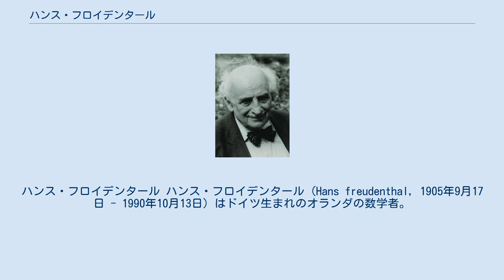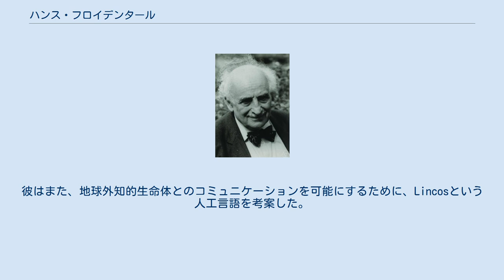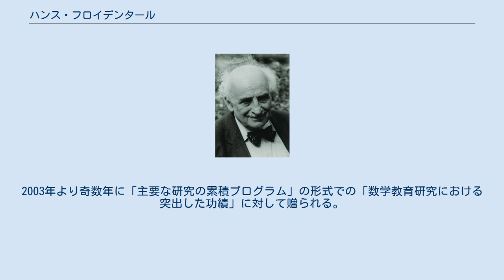ハンス・フロイデンタール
ハンス・フロイデンタール ハンス・フロイデンタール (Hans freudenthal, 1905年9月17日 - 1990年10月13日) はドイツ生まれのオランダの数学者。
代数的トポロジーに多大な功績を残し、文学、哲学、歴史や数学教育にも関心をもった。
 1905年9月17日、ブランデンブルクのルッケンヴァルデにユダヤ人教師の息子として生まれた。
子どもの頃から数学と文学に興味を持ち、1923年初めにベルリン大学で数学を学んだ 。
1927年に講義をしにベルリンに来ていたブラウワーに出会い、同年パリ大学を訪れた。
1930年にベルリンでハインツ・ホップとともに位相群の端点に関する論文を完成させ、審査を通り、1931年10月に公式に学位を授与された。
論文審査の後、1930年にブラウワーの助手の地位に就くためアムステルダムへ移った。
この戦前期のアムステルダムにおいて、アムステルダム大学の講師に昇進し、オランダ人教師のスース・ルッターと結婚した。
 彼はドイツ系ユダヤ人であったが、フロイデンタールのオランダでの地位はナチスの権力掌握が始まった1933年に通った反ユダヤ人法からは除外された 。
しかし、1940年にドイツがオランダに侵攻するとナチスによってアムステルダム大学を停職に追いやられた。
1943年にオランダ・ハベルテ村にある強制収容所に送られるが、ユダヤ系でなかったため無事であった妻の助けにより1944年に脱出し、家族とともに占領下のオランダで身を潜めた。
この期間は小説の賞に偽名で1等をとることを含む執筆活動に時間のほとんどを費やした。
 戦後アムステルダム大学での地位は戻ったが、1946年ユトレヒト大学の純粋・応用数学と数学基礎論の教授職を得て、生涯そこに務めた 。
1967年から1970年まで第8代数学教育国際会議長を務めた 。
1971年にユトレヒト大学に数学教育発展のための研究所を設立した。
後にフロイデンタール研究所と改称され、現在は科学と数学教育のためのフロイデンタール研究所という名前になっている。
1975年に教授職を引退し、1981年には編集者からも引退した 。
1990年にユトレヒトで亡くなった。
いつも朝の散歩をしていた公園のベンチで座っているときであった。
 1931年雑誌論文として出版された論文において位相群の端点の概念を導入した。
端点は空間が無限に広がっていく方向の直観的な考えをつかむことを意図していたが、コンパクト集合のネストされた配列による被覆空間の点から精緻な数学的定式化を持つ。
端点は位相群理論、フロイデンタールの動機的応用、そして極小曲面といった他の数学分野において今でも重要なものである。
 ブラウワーと共同研究していた1936年、リース空間の単関数による一様近似の存在におけるフロイデンタールのスペクトル定理を証明した 。
1937年には、フロイデンタールの懸垂定理を証明した。
この結果は球面のホモトピー群を理解するうえで重要（なぜならすべての球面は低次元の球面の懸垂として位相的に構成することができるからである）で、安定ホモトピーの理論の基礎を構成した。
フロイデンタール・マジック・スクウェアはリー代数の構造で1950年代、60年代にフロイデンタールによって発展した（ジャック・ティッツも独立に同様の研究を行った）。
それぞれのリー代数を一対の多元体に関連付けた。
 晩年には初等数学教育に焦点を当てた。
1970年代に独力でオランダが世界の流行であった"新しい数学"(new math)へ追随するのを中止させた。
彼はまた、初期の国際学力調査の一つを厳しく批判した。
 1969年に解答への充分な情報が欠けているように見える数学的パズル"Impossible Puzzle"を刊行した。
彼はまた、地球外知的生命体とのコミュニケーションを可能にするために、Lincosという人工言語を考案した。
 1951年にオランダ王立芸術科学アカデミーの会員となった。
国際科学史アカデミーの名誉会員でもある。
1984年にフーテン・ハンゼンベール賞を受賞した。
 In 2000, 2000年に数学教育国際会議はハンス・フロイデンタール・メダルを制定した。
2003年より奇数年に「主要な研究の累積プログラム」の形...